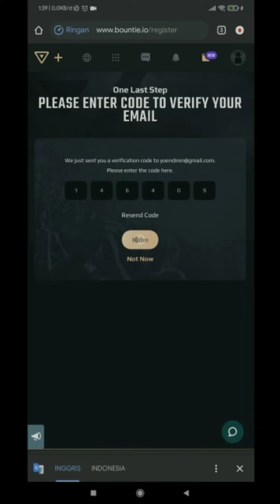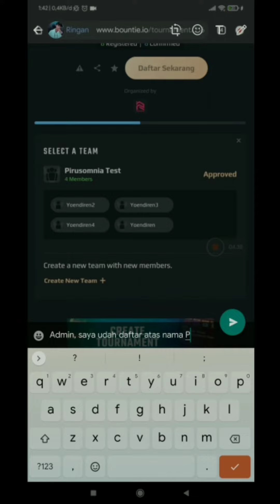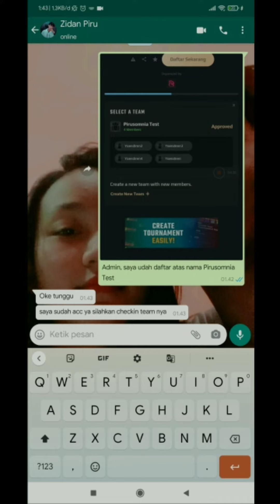TUTORIAL PENDAFTARAN DI WEBSITE BOUNTIE.IO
Support terus Pirusomnia Official